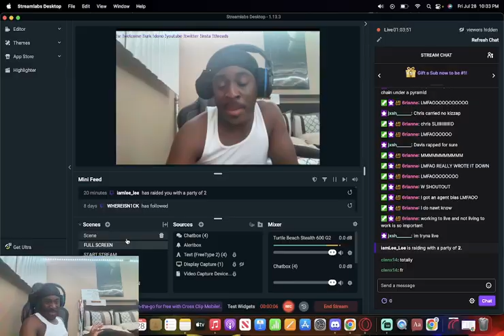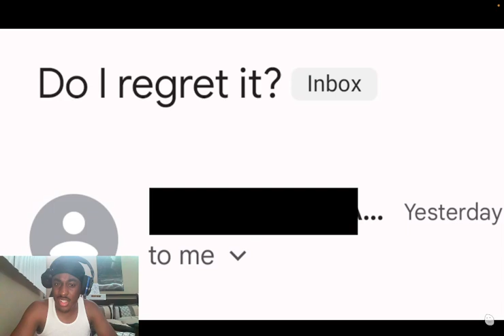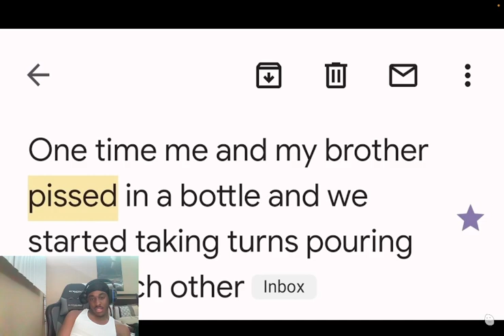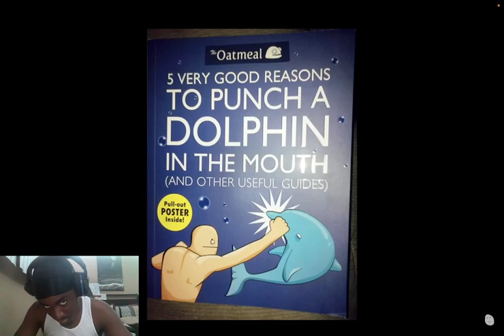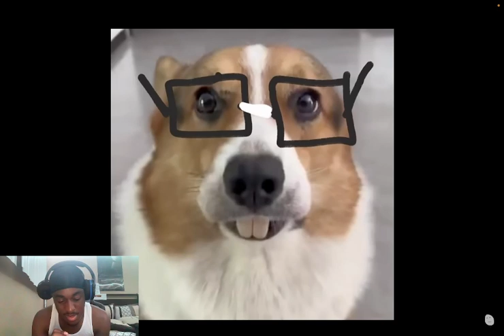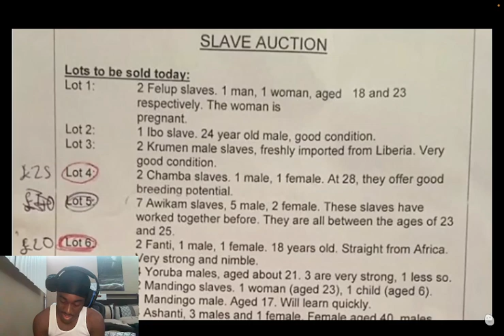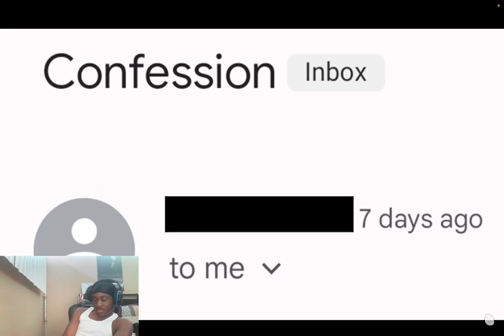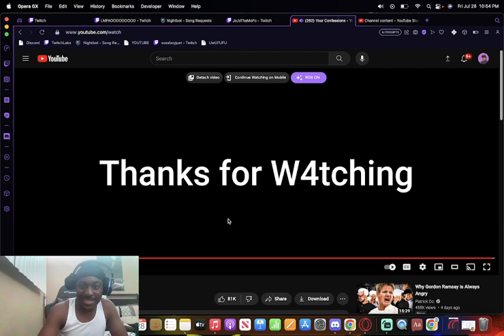SOSSBOYJUST REACTS DEGENEROCITY'S CONFESSIONS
IF YOU ENJOYED THE VIDEO, SUB UP AND SUPPORT A YOUNG BLACK MAN